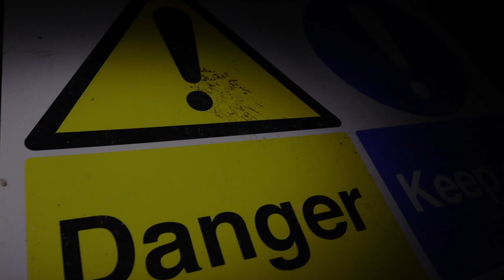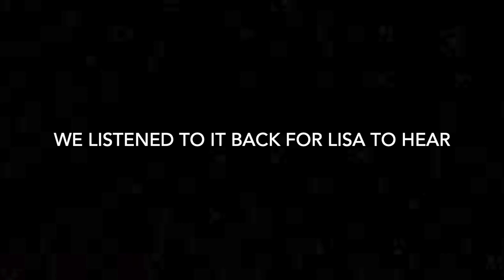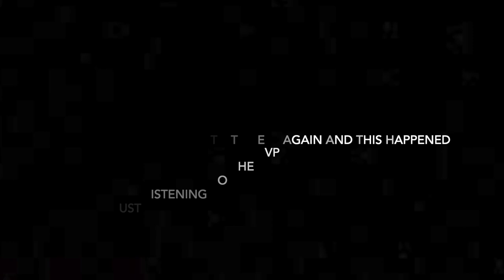Russell Brothers DEVASTATION leaves house to rot! | REAL PARANORMAL INVESTIGATION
tonight's ghost hunt takes us to a house that has literally been left to rot, after the dad had died they didn't want to sell for some reason, the house is literally just an empty shell but if these walls could talk we're sure they would have a lot to say!

Want to become a member? Behind the scenes, upcoming videos and more in secret videos and posts!!🤫👇
For just £2.99 a month you can join❤️👆all money goes back into the channel and go towards things like equipment and well...to help us keep giving you the videos you love to watch❤️

Have a ghost story you want us to share in a youtube video?